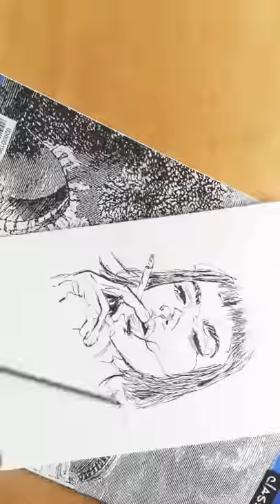Ball Point Pen Speed Drawing of Uma Thurman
“The principles of true art is not to portray, but to evoke”